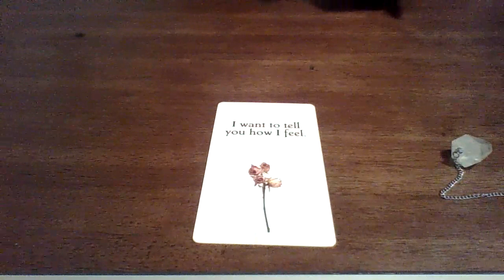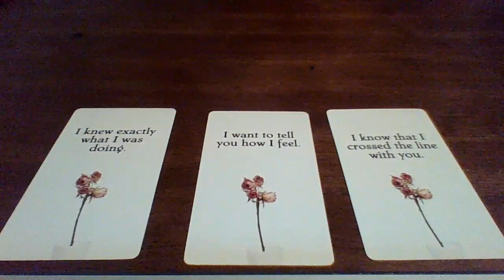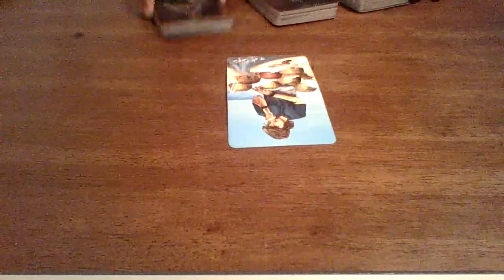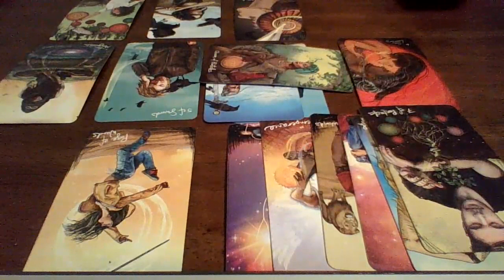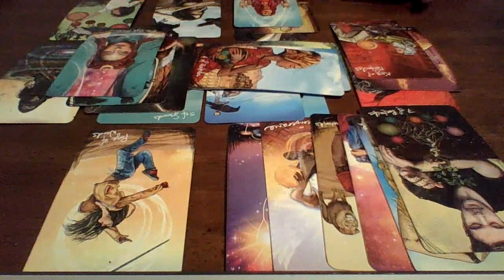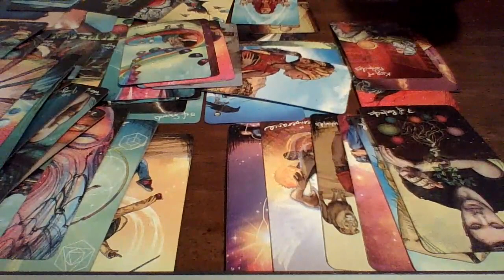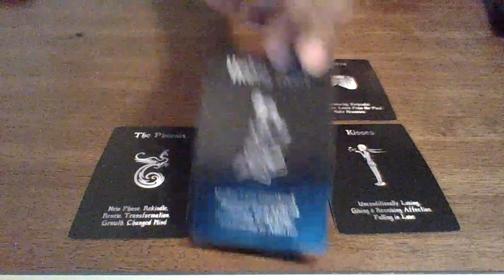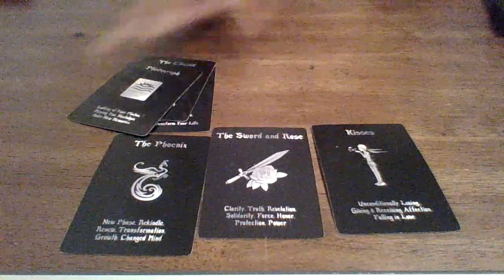Pisces, They chose wrong😑 now ready to talk after a period of silence. You need to know this..